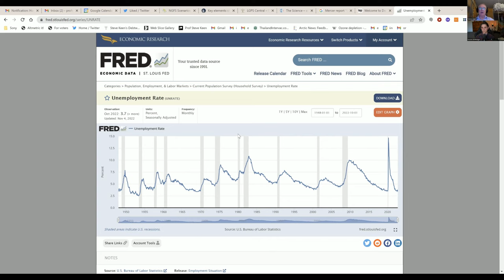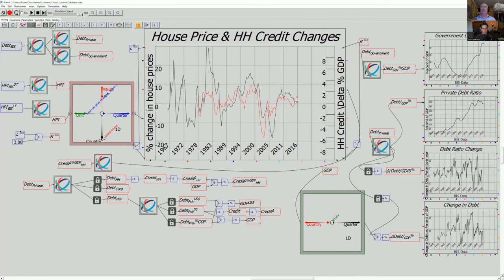Recession, Inflation, and the Housing market | Steve Keen | The Storytellers Podcast #6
In this episode, I speak once again to the Australian economist and economic critic, Steve Keen. Steve and I touch on the likelihood of a global recession, the driving forces of inflation, and the state of Australia's housing market.

Chapters
00:00 - 14:47 Wage growth in australia and rising IR's
14:47 - 20:05 Housing market
20:05 - 27:22 Consequences of a recession
27:22 - 35:20 Burden on the world's poor and sacrifice
35:20 - 46:15 Domestic sustainability
46:15 - 49:15 Moving away from finance
49:15 - 58:33 Final comments